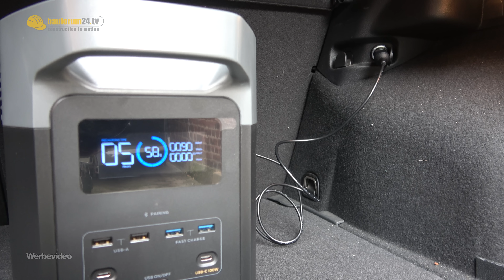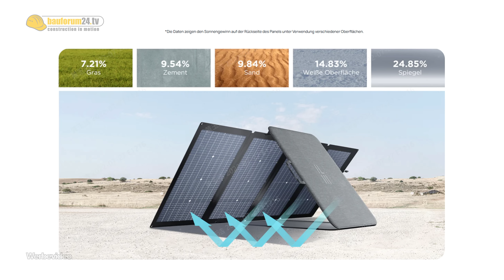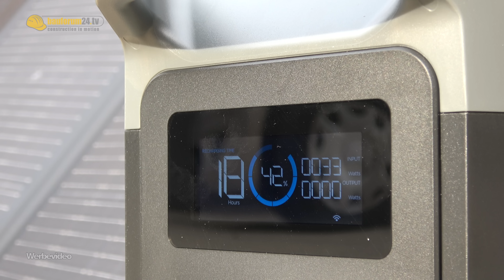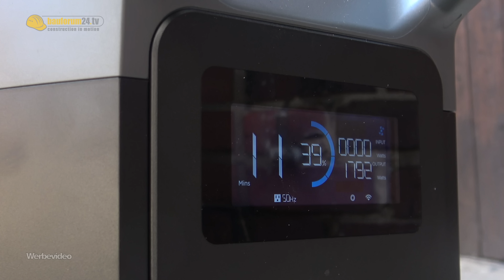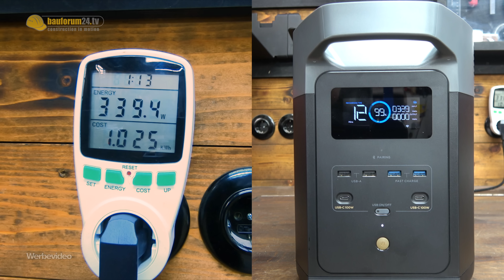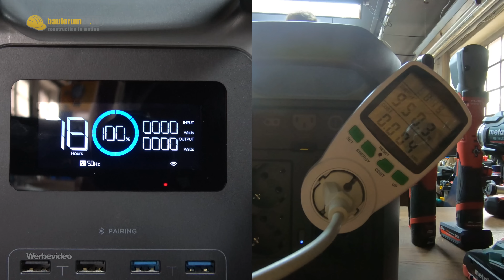BESTE POWERBANK AM MARKT? NEUE ECOFLOW DELTA 2 TEST | WERKZEUG NEWS 223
Mehr geht nicht... Lifepo4 Akkus, extrem kurze Ladezeit & mehr Lebensdauer. Die neue EcoFlow Delta 2 im Test mit dem doppelseitigem EcoFlow Solarmodul für autark Betrieb.
► Diese EcoFlow Powerbank verlosen wir in diesem Video*
► Neue EcoFlow Delta 2 Powerbank bei Amazon*
► EcoFlow Delta 2 Zusatzakku 1kw/h*
► Größer geht nicht: EcoFlow Delta Pro*
► EcoFlow Delta Max (2kW/h)*
► 2kw/h Zusatzakku für EcoFlow Delta Max*
► EcoFlow Delta Mini*
► 1.800W für 400€ - Ecoflow River*